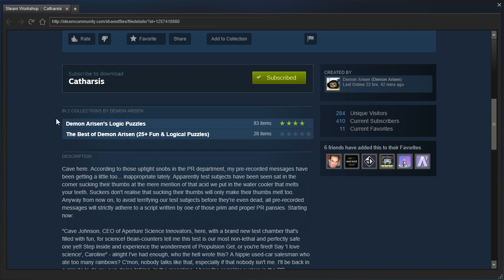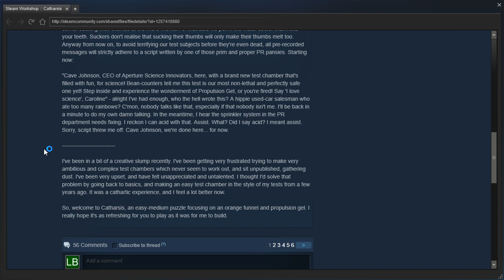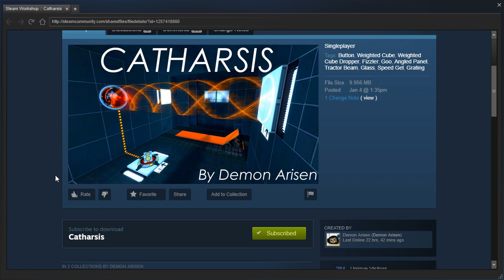Portal 2 PeTI - "Catharsis" by Demon Arisen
Blind playthrough. Yeah I know the audio is messed up for a few minutes after I finish reading the description, OBS Studio doesn't like Cave Johnson descriptions.